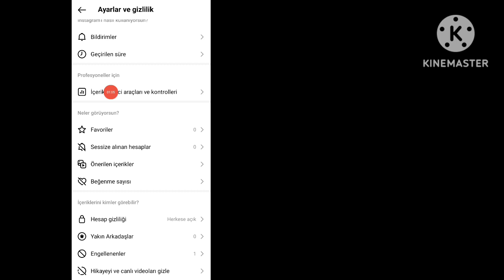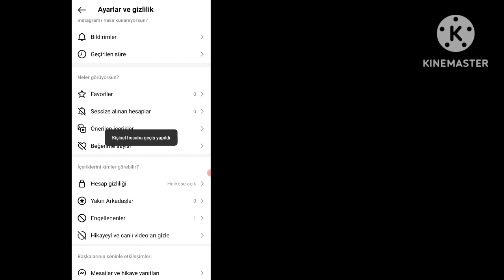Instagram kişisel hesabına nasıl geçilir? İş ve profesyonellerden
Instagram kişisel hesabına nasıl geçilir 2023